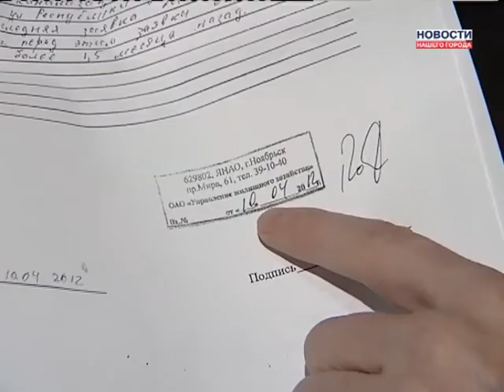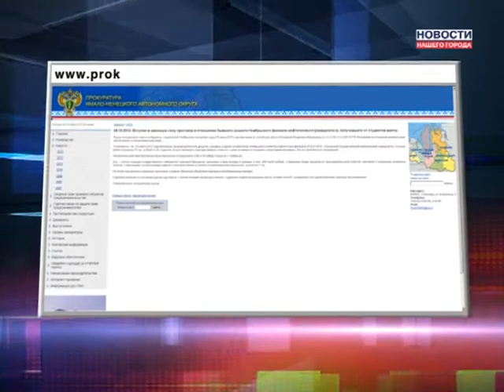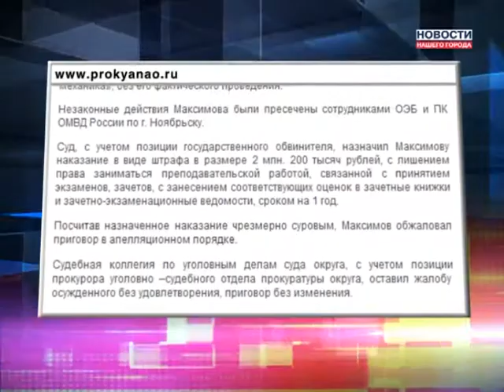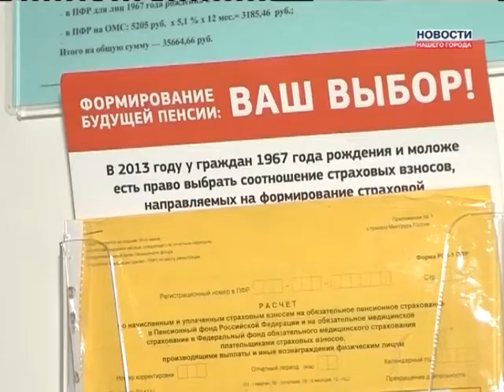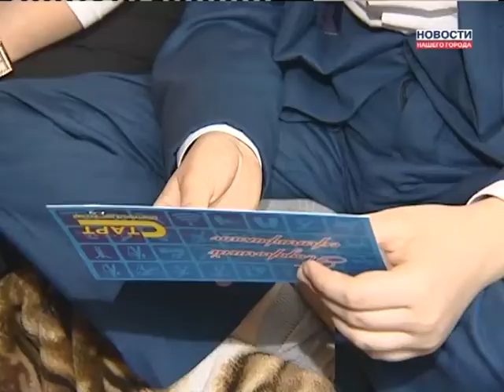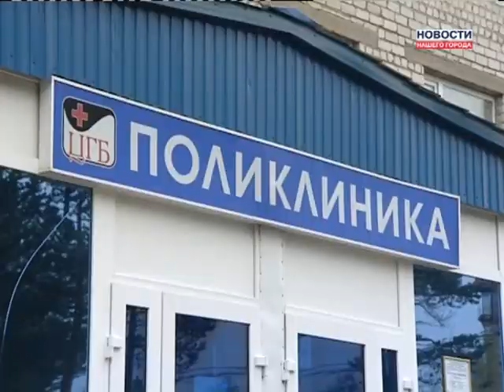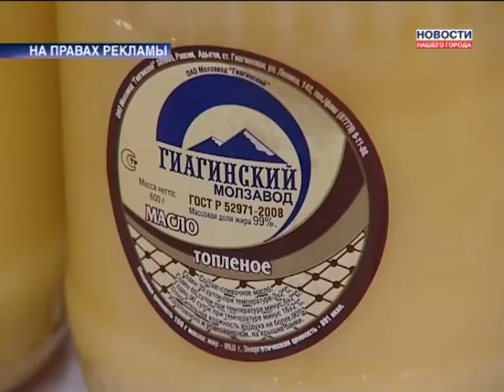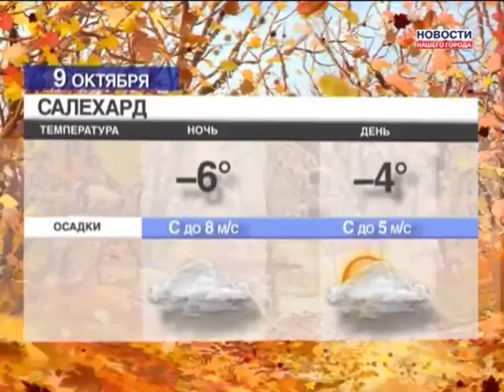08 10 2013 Новости Нашего Города г Ноябрьск